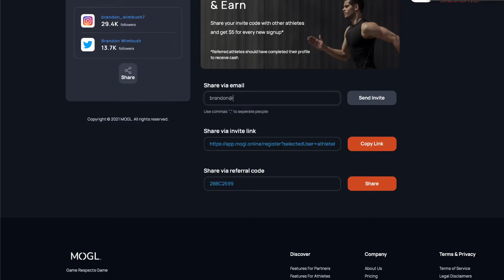Refer your friends & get paid!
Athletes can now earn $5 every time they refer someone to the MOGL platform through a button on your profile!

REFERRAL METHODS:
-Input your friend's email
-Copy and paste your MOGL link

Start referring and earning today!